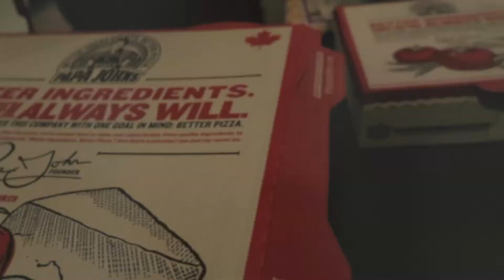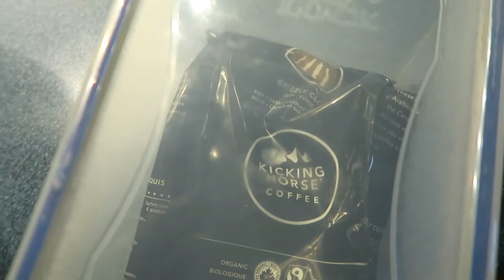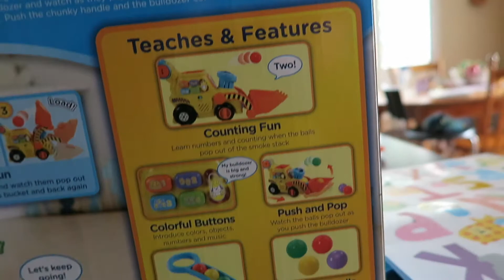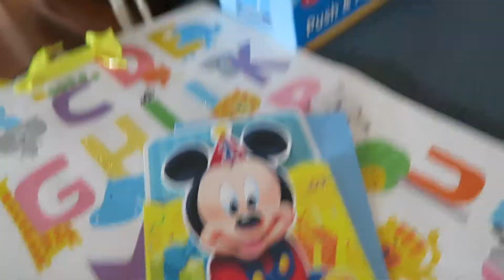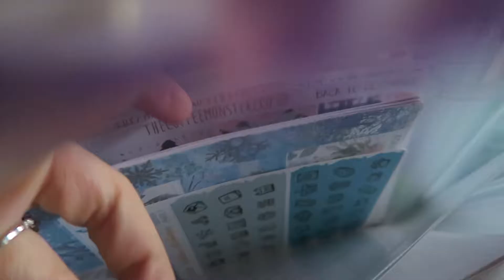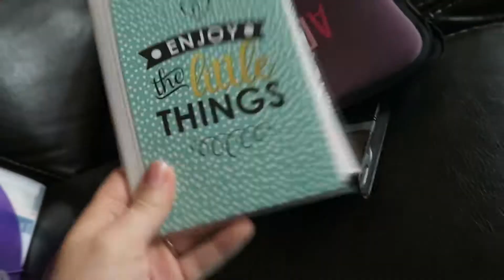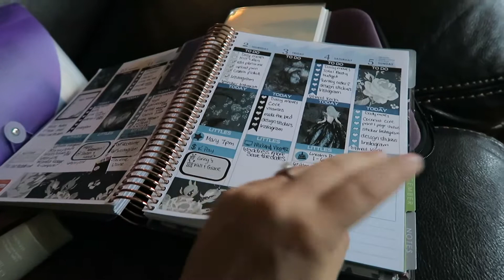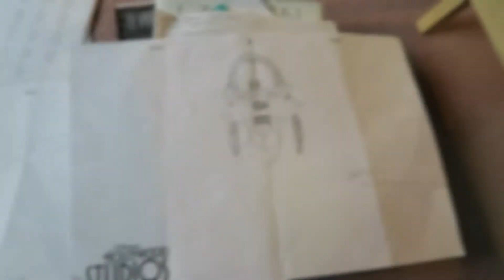Weekend Vlog #33- Finding Home Movies! | A Disney Obsession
In this weekend blog (filmed Nov 3rd-5th, 2017) we relax for the weekend and ended up finding some home movies! I might be biased, but I was SUCH a cute baby! :)

Send Snail Mail to:

A Disney Obsession
Steeple Hill Postal Outlet PO
Pickering, Ontario, Canada
L1V 0B8

$50 off your first box from HelloFresh with code KMCMASE

Hi there! I’m Kelsey! I created this channel as a companion to my blog of the same name, A Disney Obsession. I post on my blog every Wednesday about my life, my adventures, and of course Disney! I hope you stay for a while and check out my blog! Thanks for visiting! :)